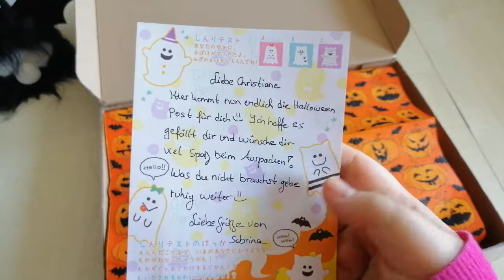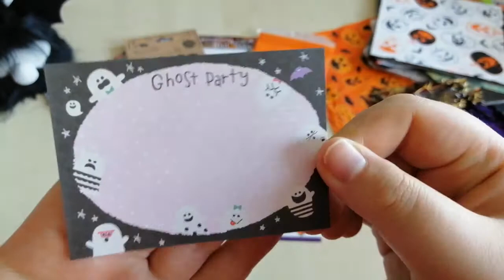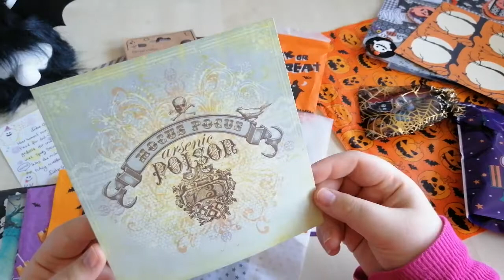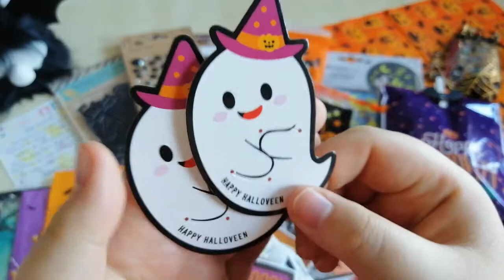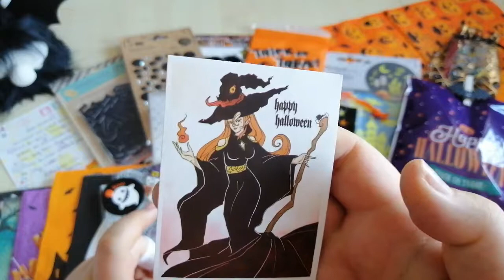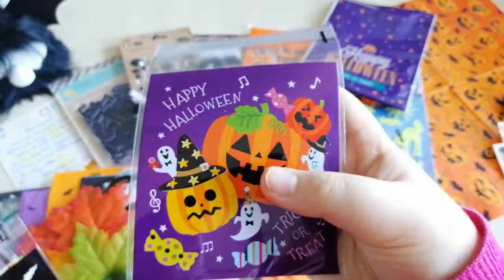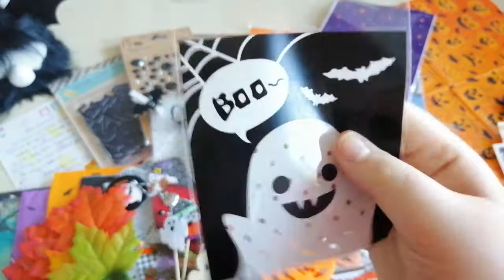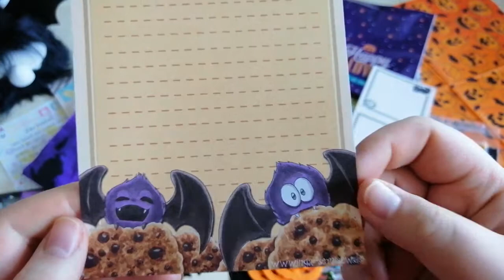🎃 Halloween Tauschpost von Sabrina 🕸️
Tauschpost von der lieben Sabrina

Schaut´ gern mal bei Ihr vorbei!